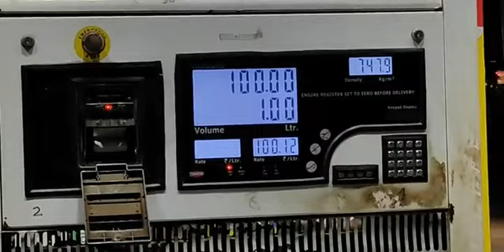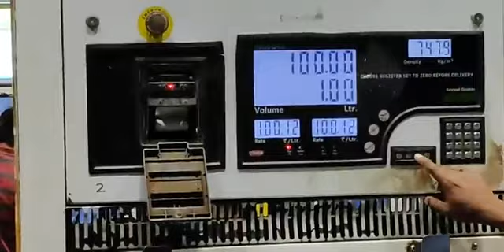petrol price crossed Rs. 100 in goa